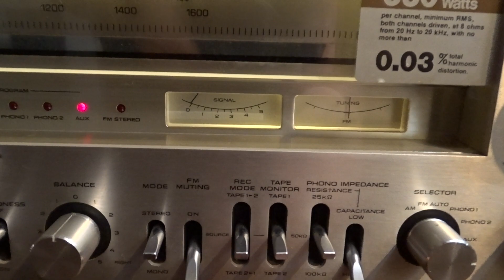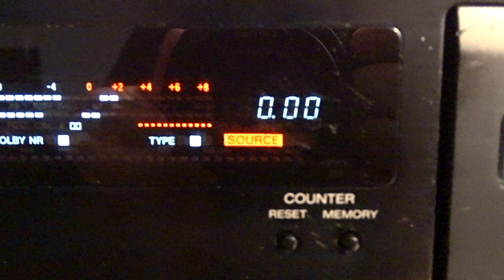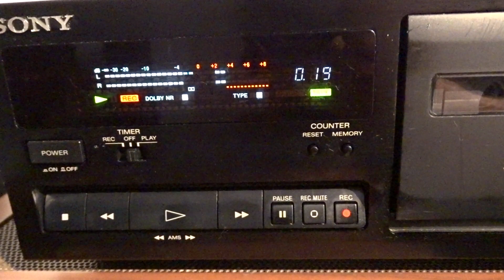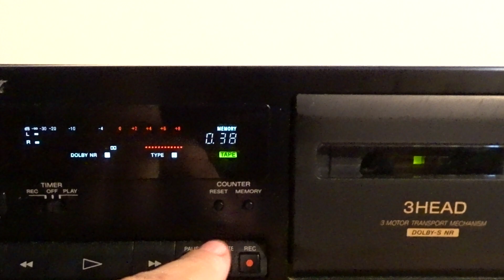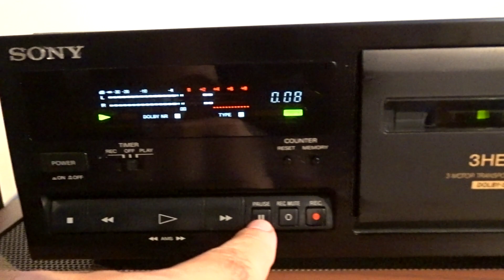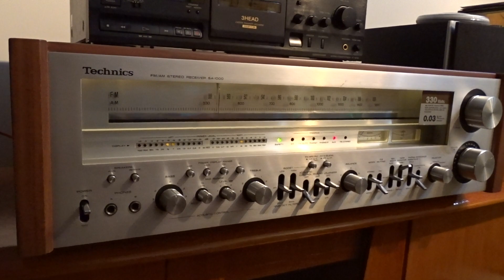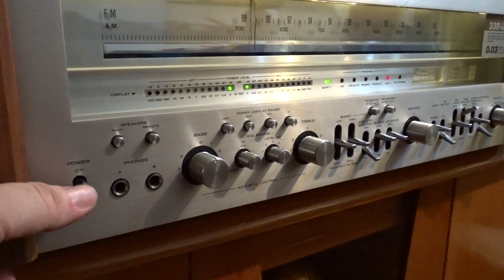Sony TC-K611S 3 Heads 3 Motors Dolby "S" Stereo Cassette Deck Demo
Demo  Deck Sony TC-K611S 3 Cabezas 3 Motores Dolby "S"